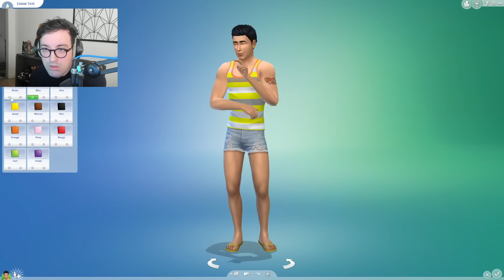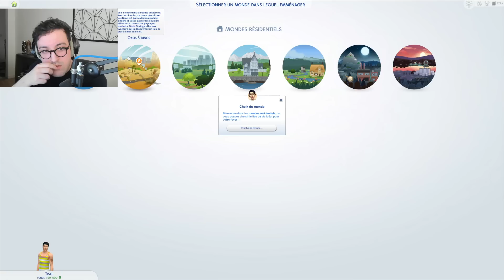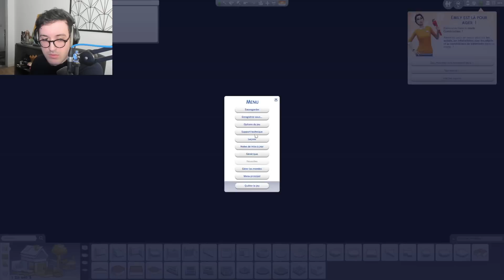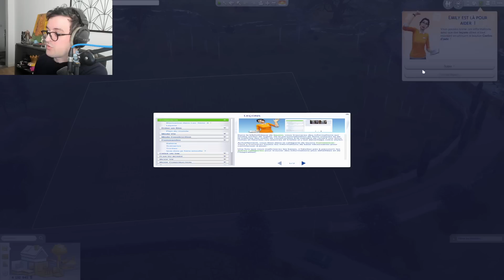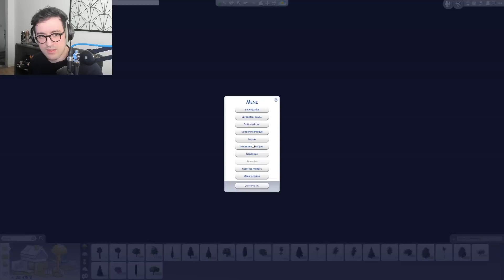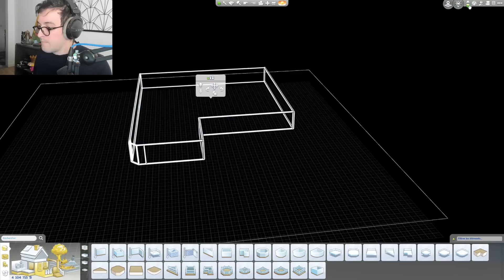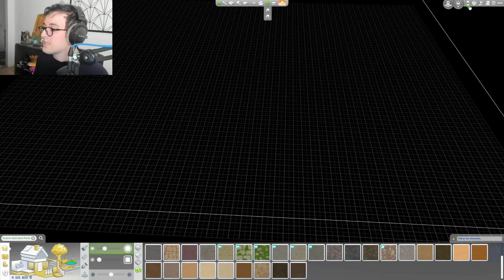JE PRENDS MA REVANCHE SUR CE JEU - The sims 4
Sims 4 - Live (23/04/2023)